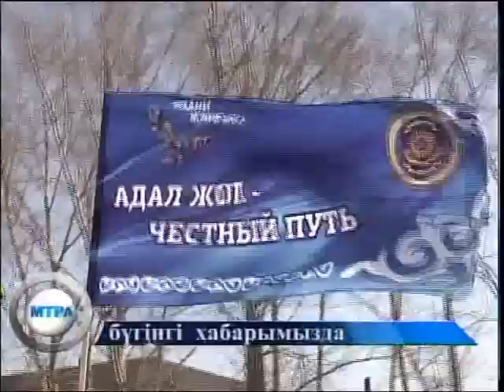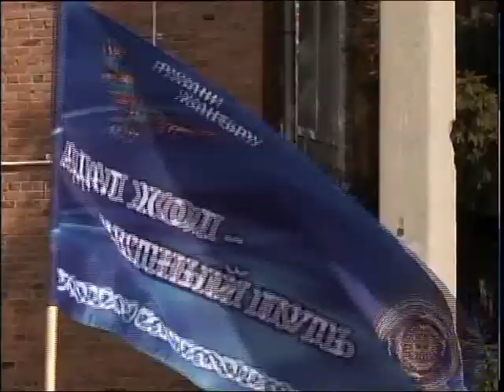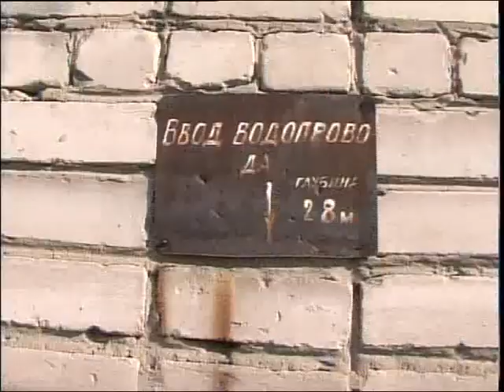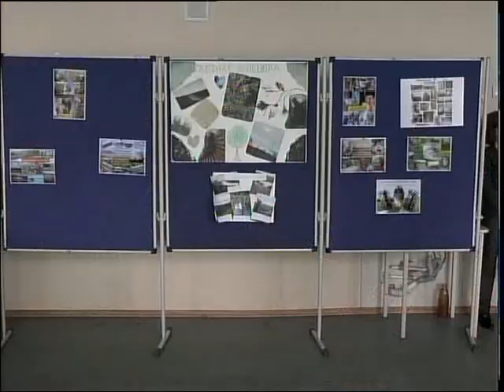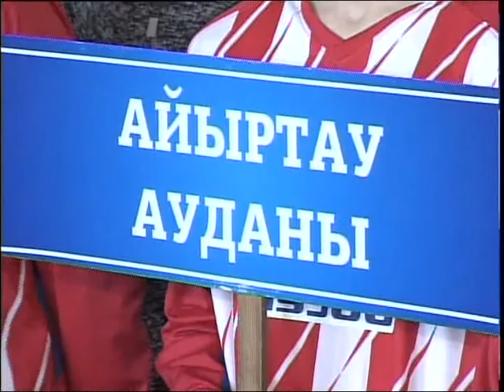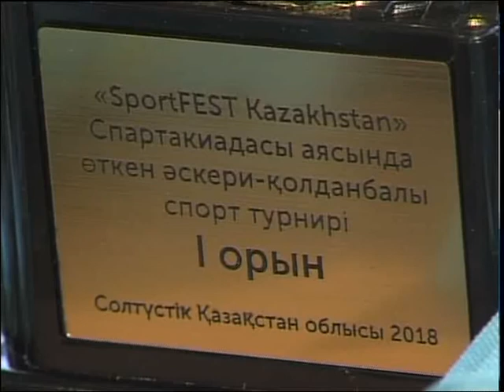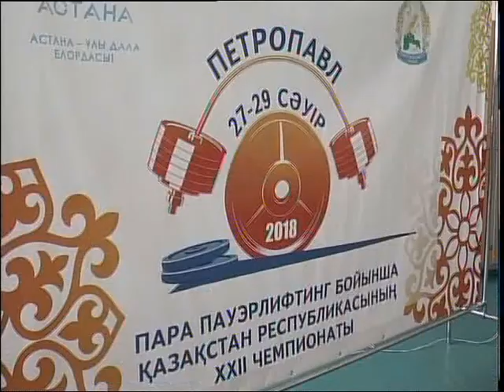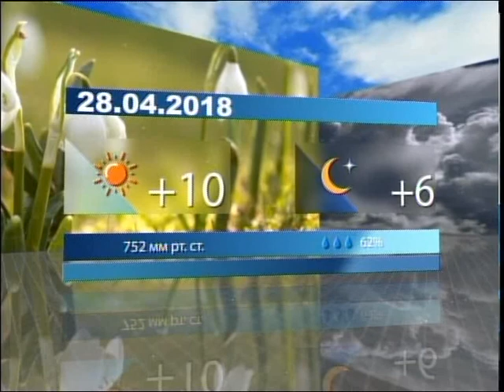МТРА жаңалықтары 27 04 18